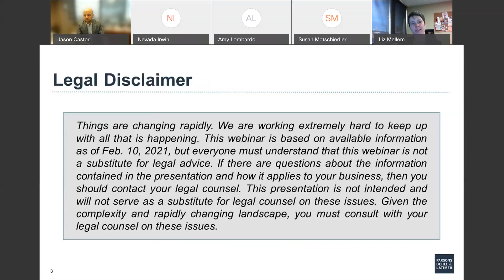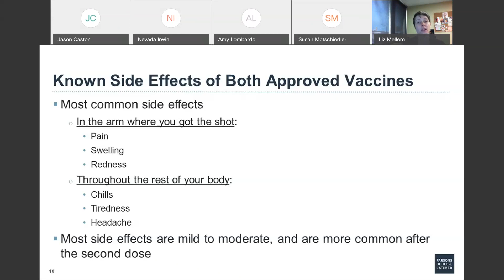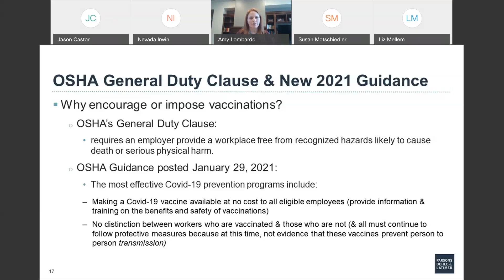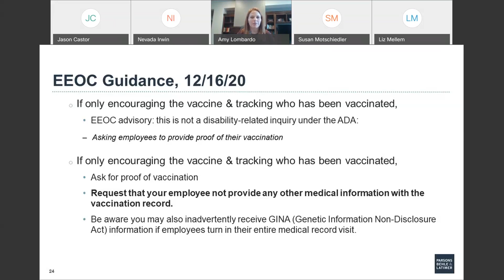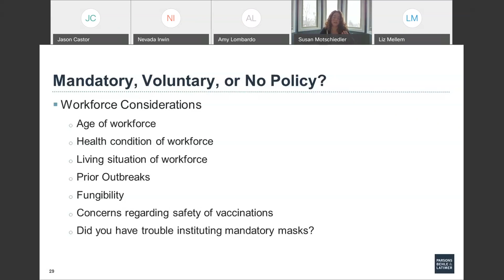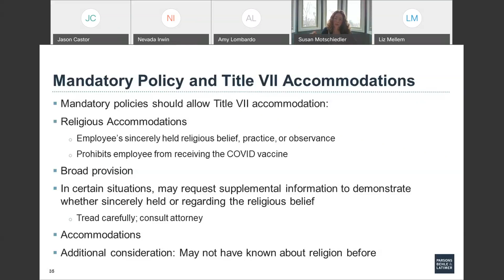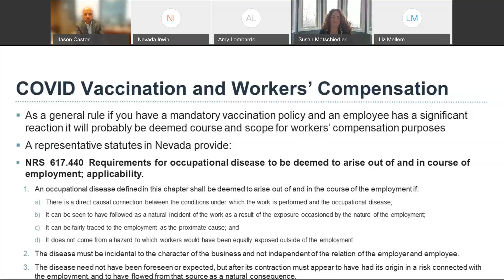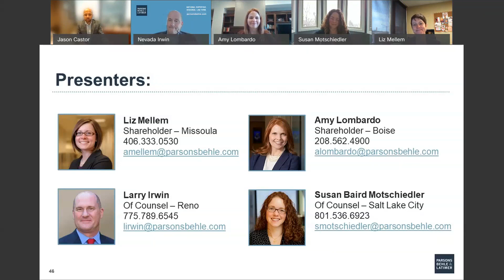COVID-19 Vaccinations in the Workplace - Mandatory, Voluntary or None at All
Webinar presented by Parsons Behle & Latimer on Feb. 10, 2021